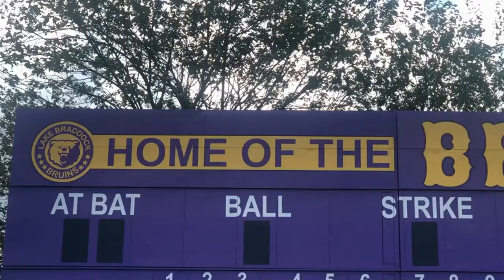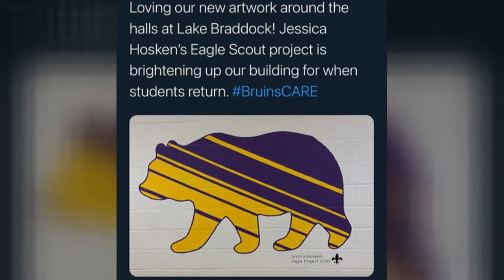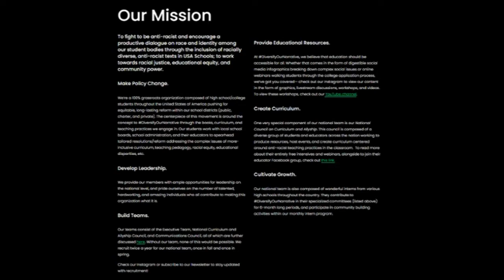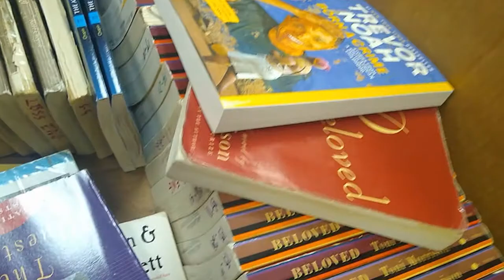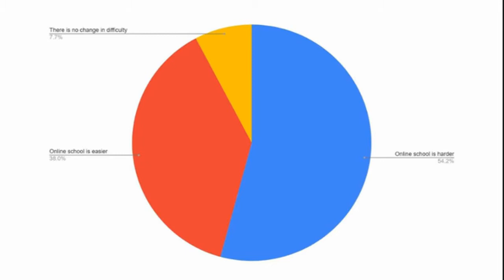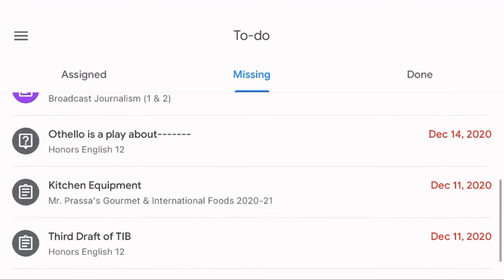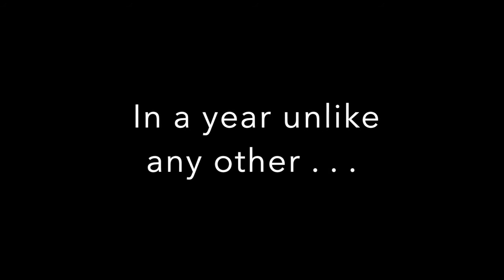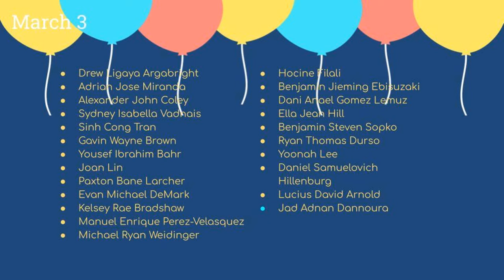The Morning Bru March Monthly Show